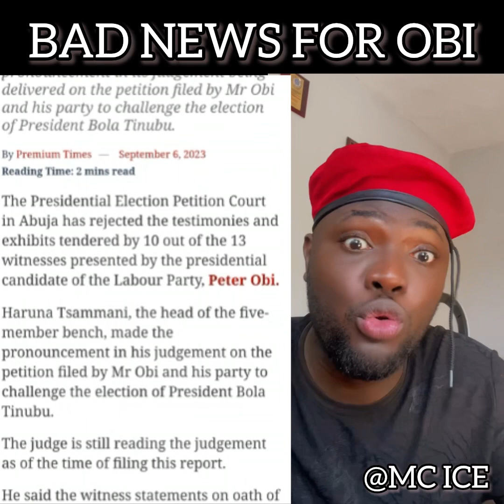Peter OBI loosing already